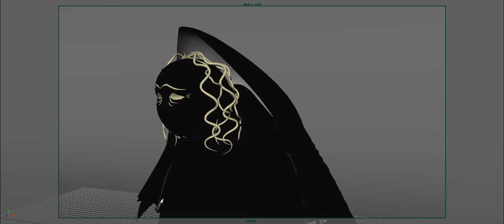Hag Blendshapes Test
A quick animation testing the facial expressions of the Hag character and her dynamic cloak.